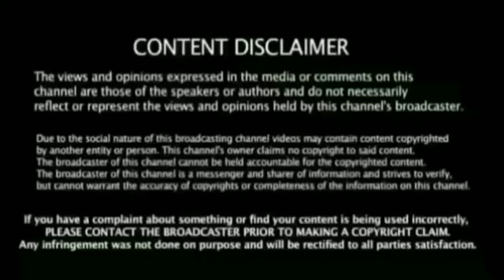இவ்வுலதான் இந்திய அணி பலம் வெற்றிக்கு பிறகு உண்மை உரைக்க வைத்த Aaron Finch பரபரப்பு பேட்டி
Ind vs Aus 1st Odi Match AUS Won Reason
Dhoni Press Meet Full Highlights Breaking news